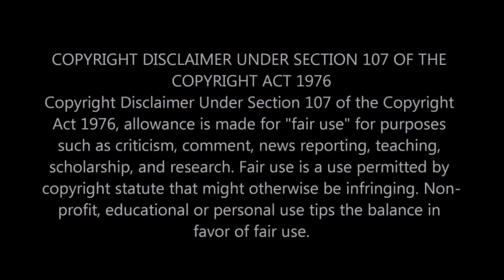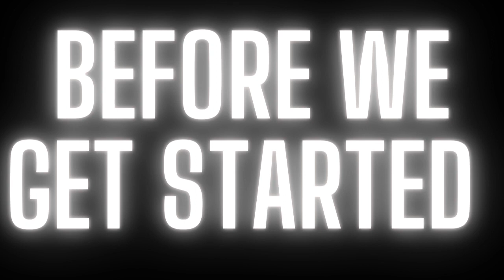|NEWS| Jeffree Star Has A Point